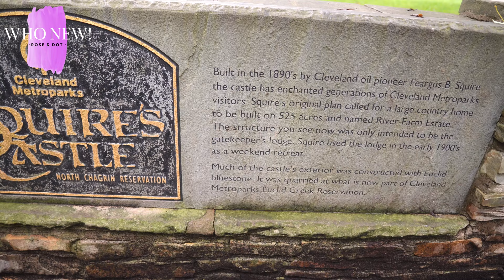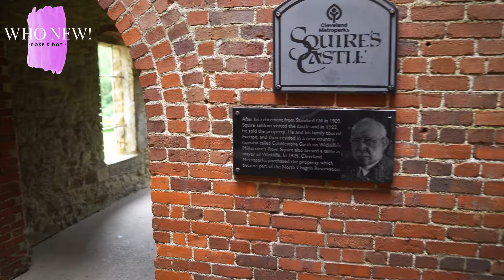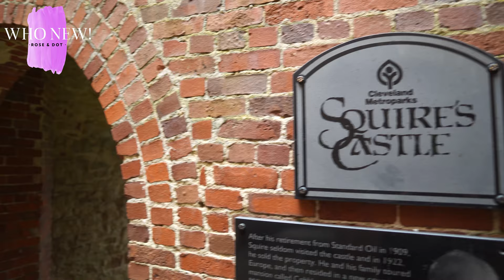Breathtaking Wedding Venue | I'm getting married in a castle! 🏰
On this episode of Who New we Rosie B. and Dot B. as they explore the wedding venue at beautiful Squires Castle in Willooughby, Ohio. The breathtaking Wedding Venue | I'm getting married in a castle! 🏰Squire's Castle was bulit by Feargus B. Squire and is located in the North Chagrin Reservation of the Cleveland Metroparks in Willoughby Hills, Ohio. Feargus B. Squire was an executive with the Standard Oil Company and former mayor of Wickliffe, Ohio. Squire completed work in 1902 on Cobblestone Garth, a Victorian mansion located in Wickliffe, Ohio. The Squires moved from their Euclid Avenue home into Cobblestone Garth in 1910.

About 1890, Squire purchased 525 acres (2.12 km2) of forest land near what is now Willoughby Hills, Ohio, east of Cleveland. He called it River Farm Estate, and planned to turn it into an English country estate complete with manor house. About 1895, Squire began construction on a gatekeeper's house in the Romanesque Revival style. Follow Rosie B. on a tour of the beatifule castle and preview her Princess Wedding in the US! The wedding will take palce took in Willioghby, Ohio on July 31, 2021 at Squires Castle. Rosie B. and Dot B. invision the wedding being a Filipina fairytale wedding where all dreams come true. The wedding thing will applying king like etiquettes with the entire wedding party!